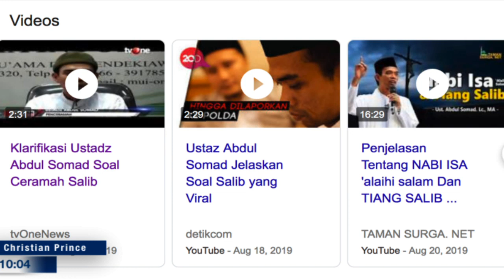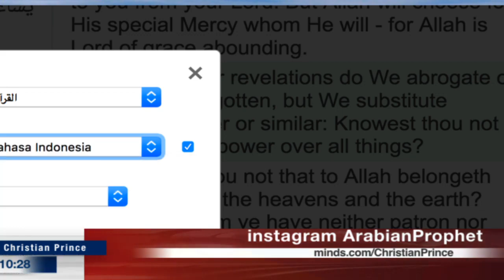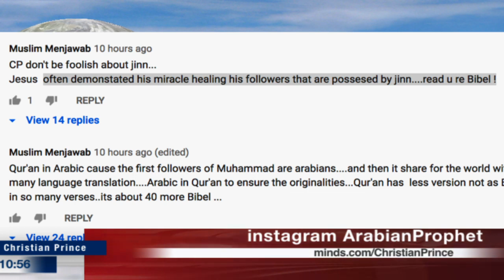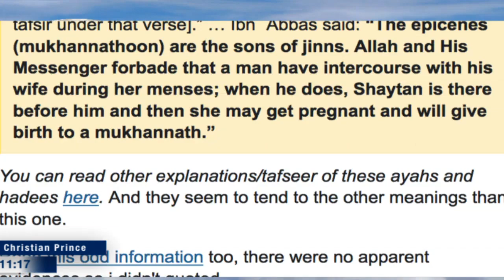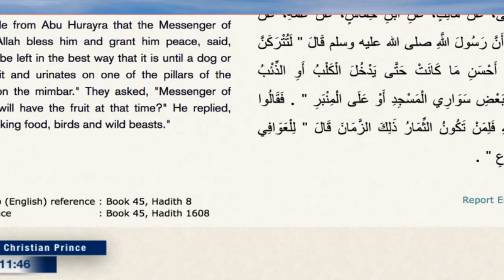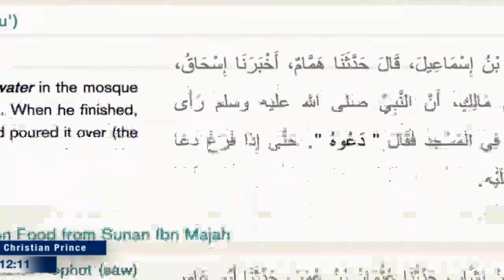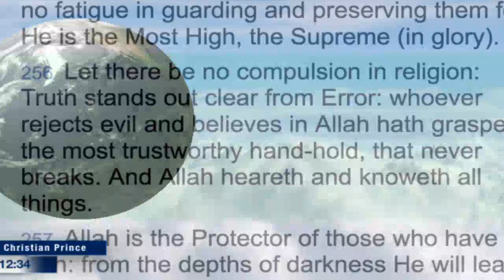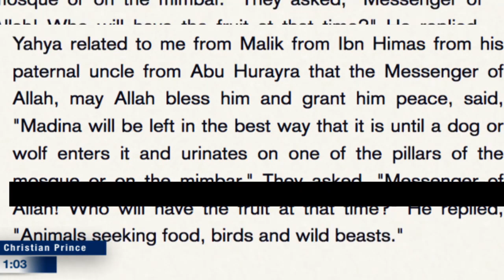Muslim Menjawab sanggahan ustadz abdul somad Ustad refuting Christians (Christian Prince)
Twitter.com/Christistheone1

Tawriya: New Islamic Doctrine Permits 'Creative Lying' by Raymond Ibrahim